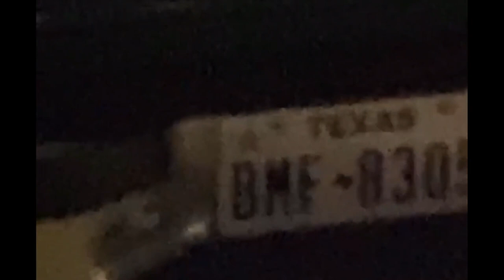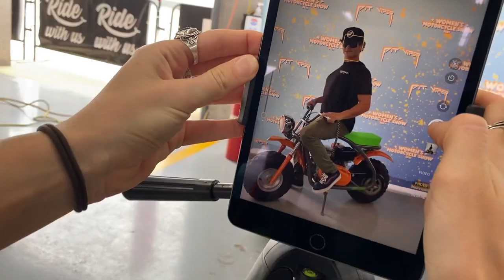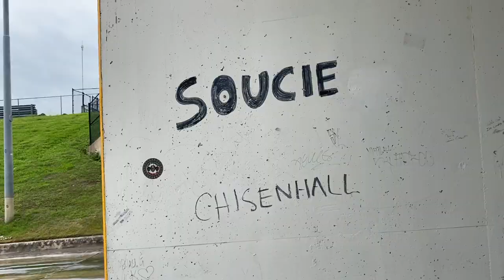YOU WONT BELIEVE WHAT HAPPENED (Vlog 23)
Remember to just have fun no matter where you go or what you do or what your circumstances are!!

FOLLOW SOCIALS

GO FAST SUPPLY CO.